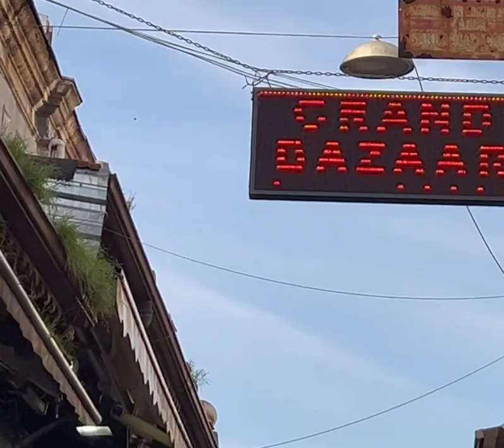Walking Tour of the World Famous Market (spice and grand bazar) Across Fake Brand Market Full video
Spice Bazar’s and grand bazar